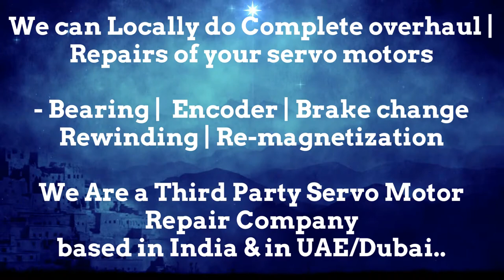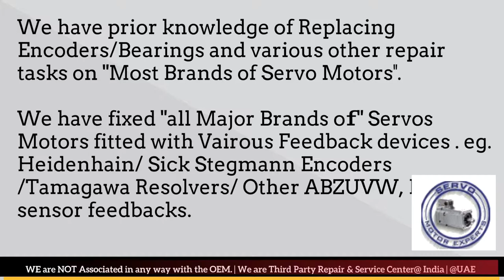SIEMENS SINAMICS how to test an encoder with an oscilloscope, encoder applications, CNC Lathe, Sick